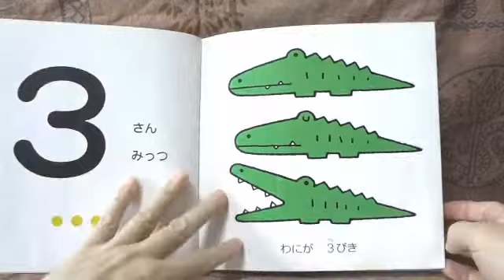えほん かずのえほん スキンシップ絵本 わらべきみか 幼児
えほん かずのえほん スキンシップ絵本 わらべきみか
内容確認ようにパラパラと雰囲気を・・・。

補足資料としてアップ保管